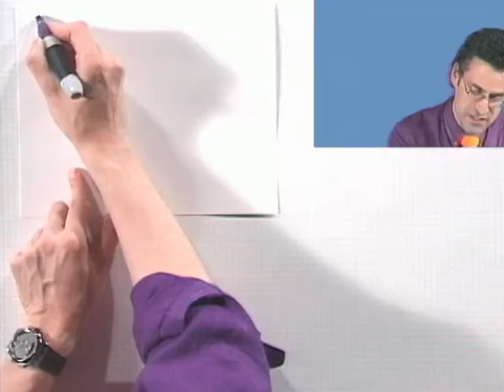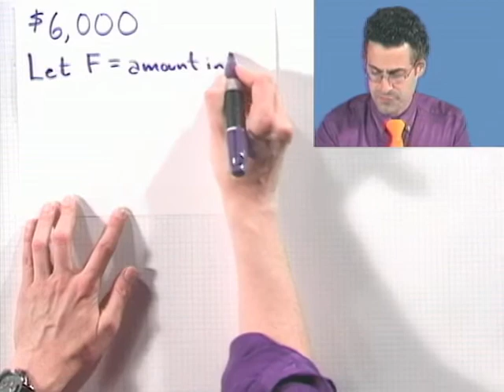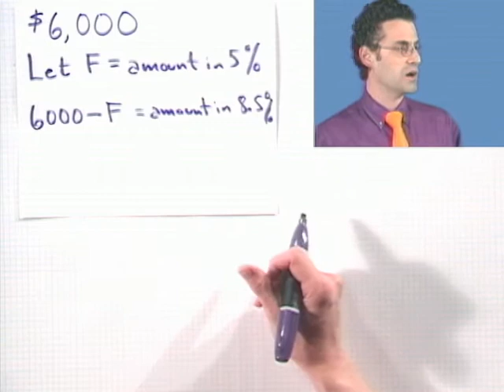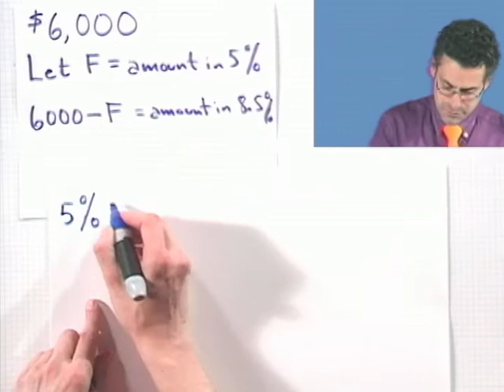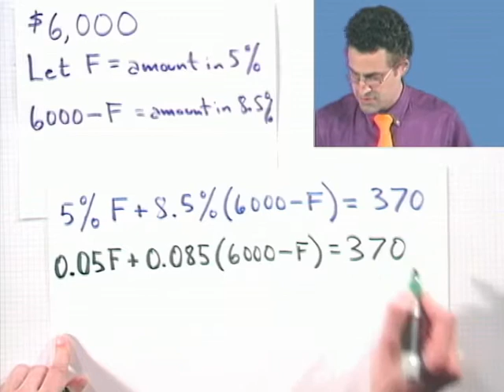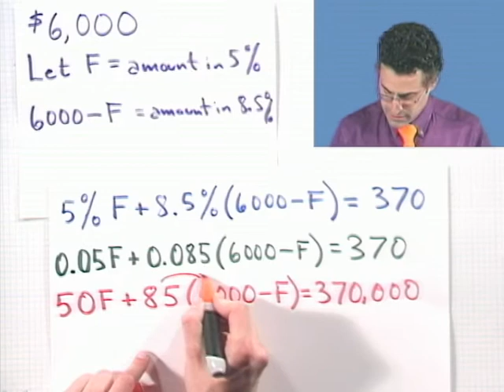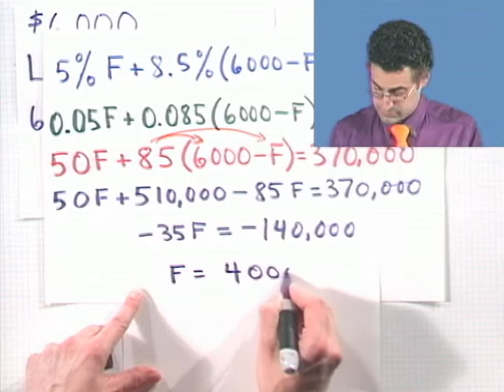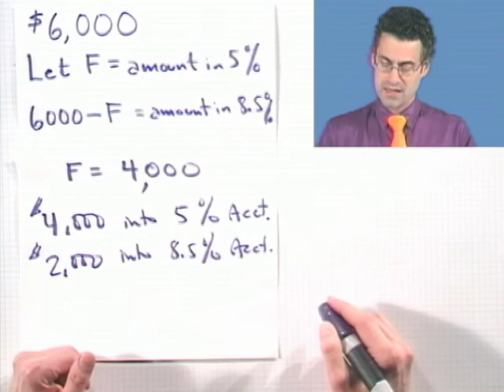Modeling Interest with Equations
Chapter 2 Equations and Inequalities, Subchapter 2.2 Modeling with Linear Equations